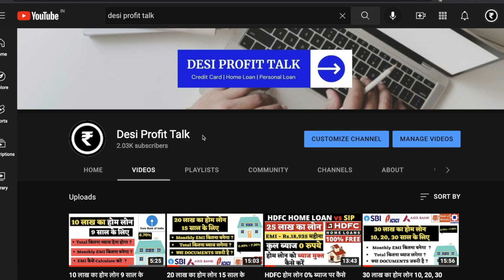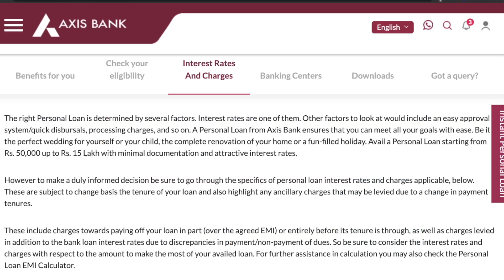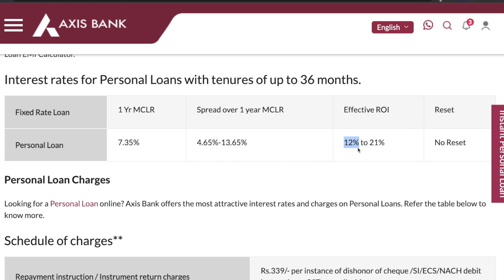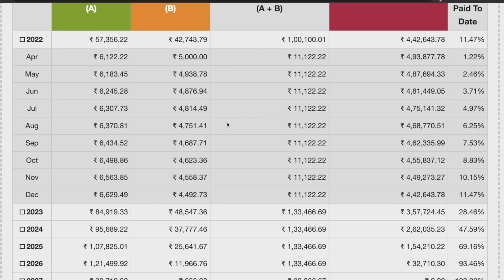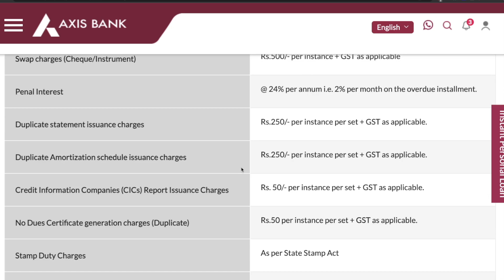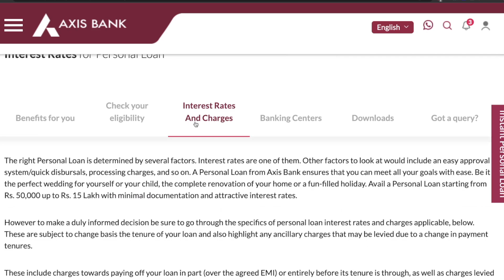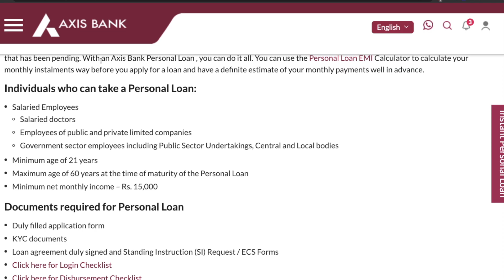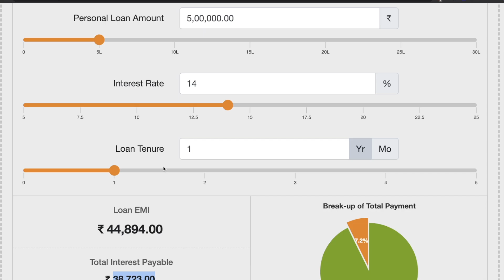Axis Bank 5 Lakh Personal Loan for 5 Years | Interest Rate , Eligibility, EMI Calculation Method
Axis Bank Personal Loans offer fast processing of your loan. Personal Loans can be used for plenty of purposes! They can be availed when you are planning a vacation, renovating your home or arranging a dream wedding for yourself or somebody special in the family. Now you need not postpone things on your bucket list! You can get a Personal Loan from Rs. 50,000 upto Rs. 15,00,000 with minimal documentation and speedy approval from Axis Bank. Also, you can transfer your existing high interest Personal Loan to Axis Bank as well. With a quick approval on Personal Loans, turn your dreams into reality!